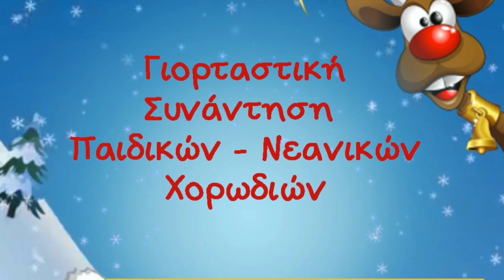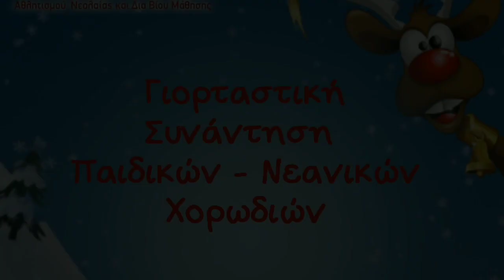Γιορταστική Συνάντηση Παιδικών - Νεανικών Χορωδιών 2020 - ΔΗΜΟΣ ΚΑΛΑΜΑΡΙΑΣ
Παιδική Χορωδία Δήμου Καλαμαριάς 0:01
Παιδική Χορωδία "Canto a Tempo" Νάουσας 06:09
Παιδική Χορωδία Ι.Ν. "Υψώσεως Τίμιου Σταυρού" Γαλήνης Ωραιοκάστρου 23:26
Παιδική Χορωδία "Ασύλου του Παιδιού" 32:35
Παιδική Χορωδία Κέρκυρας 36:27
Παιδική - Νεανική Χορωδία Αιγινίου "Canto Olympus", Δήμου Πύδνας - Κολινδρού 52:04
 Παιδική - Νεανική Χορωδία Ι.Μ. Νέας Κρήνης και Καλαμαριάς 1:00:53